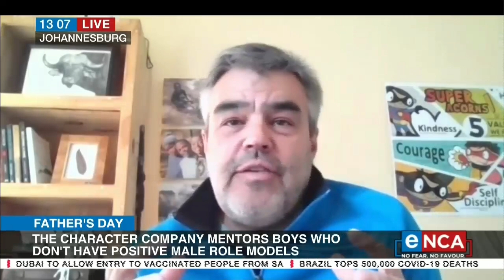Father’s Day | Mentors for boys with no positive male role models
The Character Company aims to mentor boys who lack positive male figures in their lives and helps them become contributing members of society. The company’s Jaco van Schalkwyk unpacks more on eNCA. Courtesy